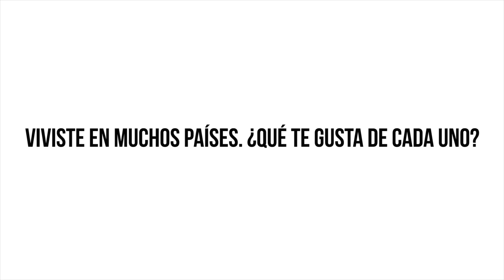MARGER - Preguntas x Celular